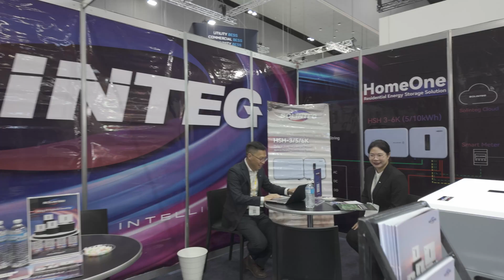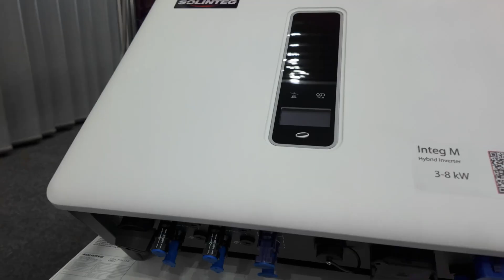Solinteg hybrid inverters with generator support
Solinteg have developed some of the largest hybrid inverters for the residential and small C&I market ranging from 20 kW to over 100 kW with the ability to be grouped up to ten to create MW power hybrid systems.

Another standout feature is their generator port which means ultimate reliability for grid tie systems.

In off-grid mode up to five inverters can be paralleled on the backup (UPS) port to create a huge off-grid system.